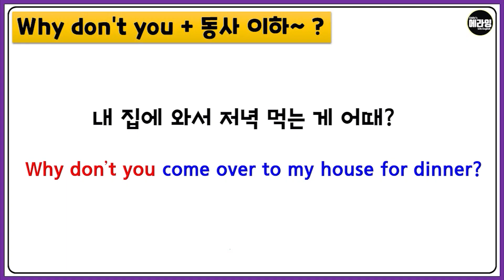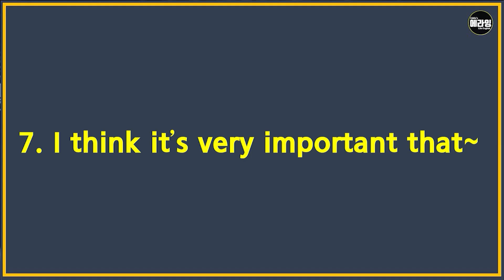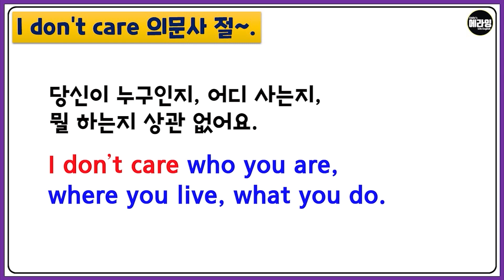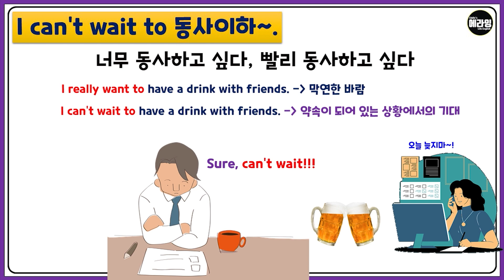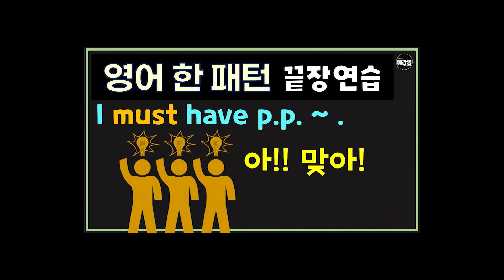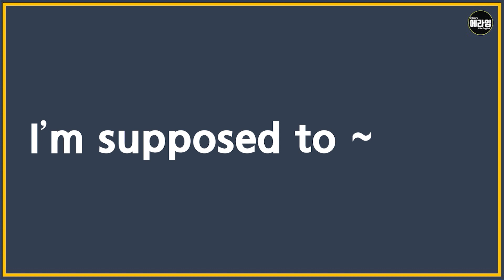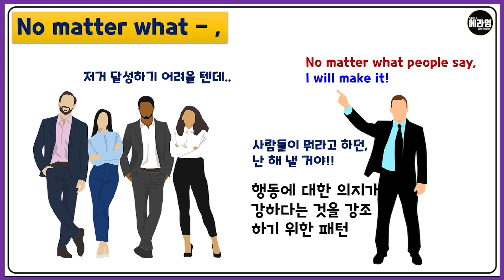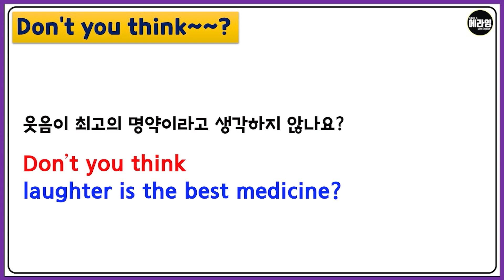영어회화 실전 필수패턴 50개 의미와 느낌 알아보기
이번 영상은 에라잉 영어채널의 패턴 연습 영상 50개를
의미와 느낌 부분만 알아보실 수 있도록 준비한 영상입니다.

최대한 간단하게 의미와 느낌만 알아 볼 수 있게
각 패턴 당 30초 정도만 담았고 예문 한 두개씩도 넣어 놓았지만
750개 예문들 직접 소리내서 연습해보시려면 5시간 분량의 영상이지만
아래의 링크 타고 몇 번 이고 나누어서 라도 연습해 보시기 바랍니다~!

감사합니다!